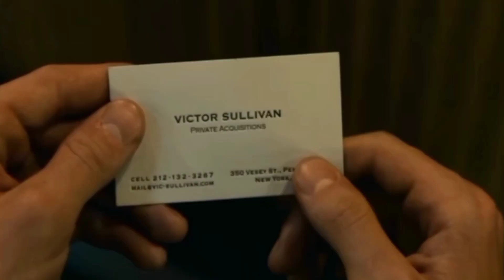UNCHARTED 2022 MOVIE TOP NETFLIX ADAPTATION FROM GAME UNCHARTED NON SPOIL VIDEO 5 MINUTES RECAP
Uncharted is a 2022 TOP NETFLIX MOVIE, by American action-adventure film directed by Ruben Fleischer from a screenplay by tom holland as Nathan Drake, mark Wahlberg  as sully, sophia ali as chloe and other more actors.

Genres : Action-adventure, third-person shooter